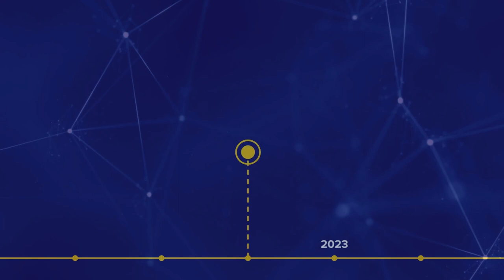Meilleurs Voeux 2024 - Groupe NVL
Revivez 2023 avec nous :
🔐 Cybersécurité renforcée
🌐 Hébergement de pointe
🏗️ Infrastructures solides
📚 Formations pointues
🚀 Digitalisation accélérée

Merci pour votre confiance. Prêts pour une année 2024 encore plus innovante !